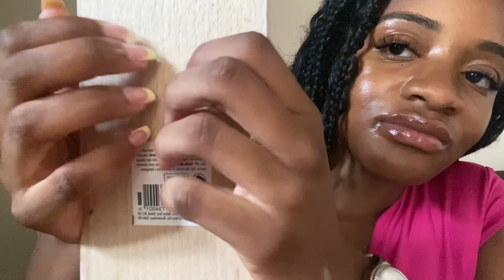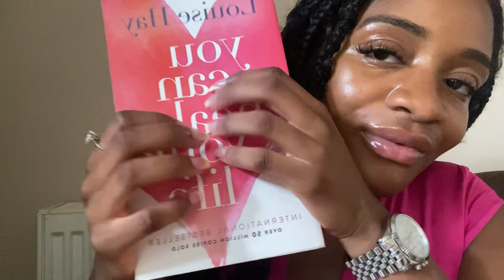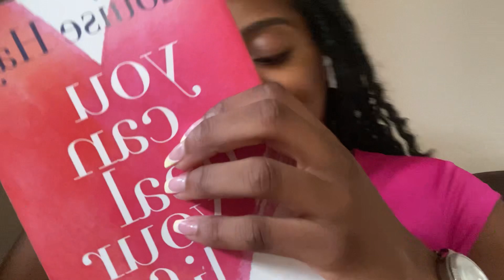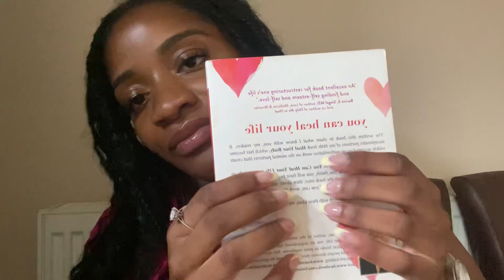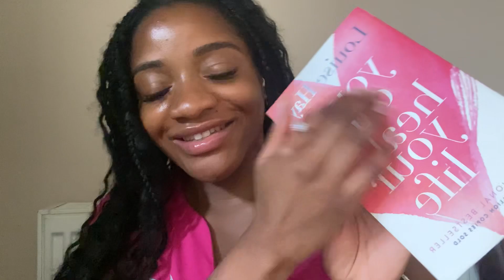ASMR | GLASS TAPPING + other delicious sounds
Hey! I hope you enjoy this video ❤️ I had so much fun making it for you. Thank you for requesting it. I’m always open to new ideas 💓